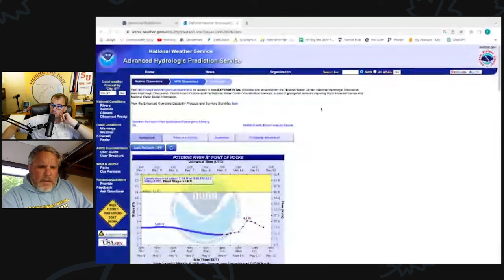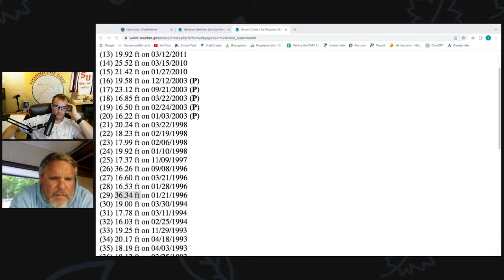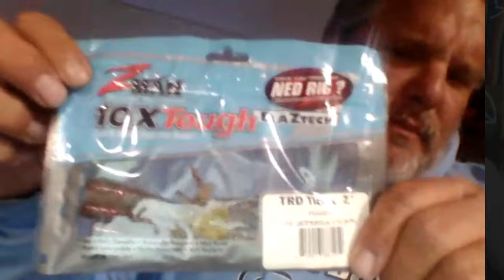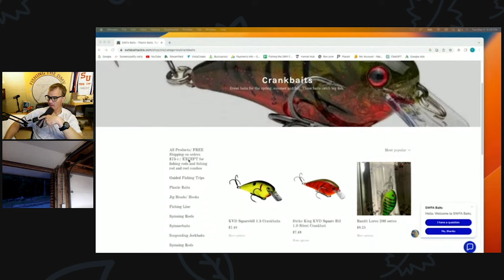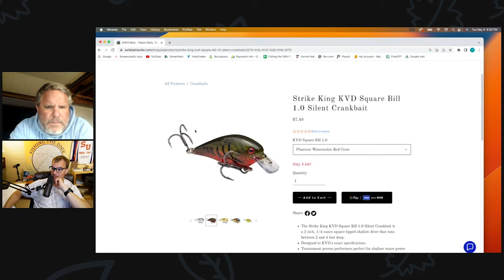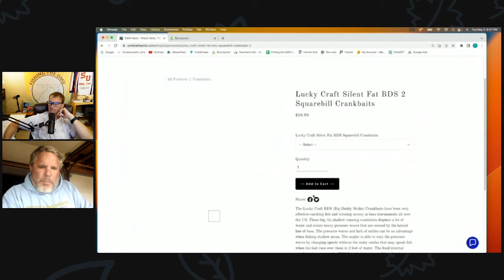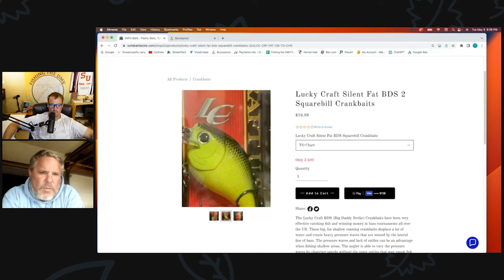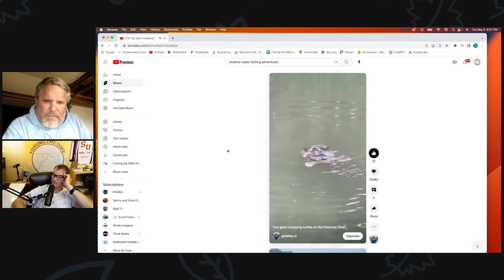Upper Potomac River May Fishing Report with Shallow Water Fishing Adventures Guide Service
On this episode of Fishing the DMV we have on Jeff Greene of Shallow Water Fishing Adventures Guide Service. Jeff will give us an updated May Fishing report for the (Non-Tidal) portion of the Upper Potomac River. Along with his tips & tricks to be a more successful angler on the water.